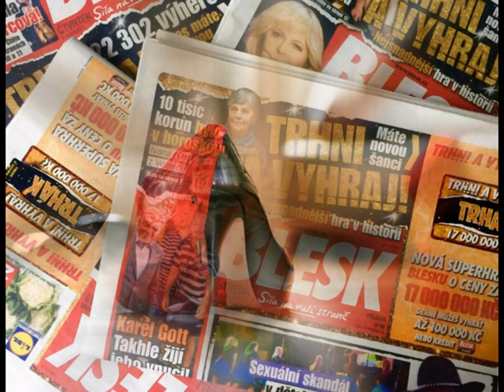Celebrity Love / Trampoty.